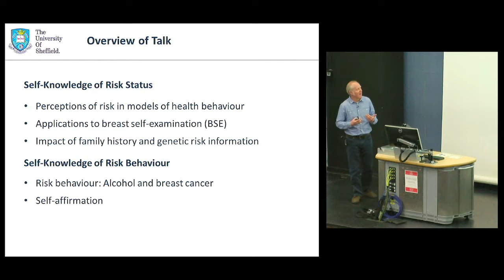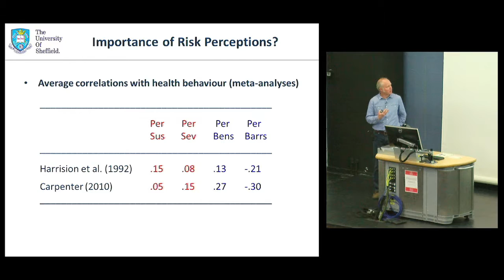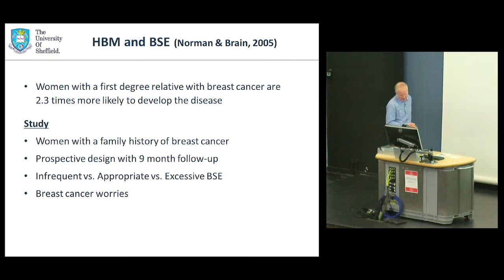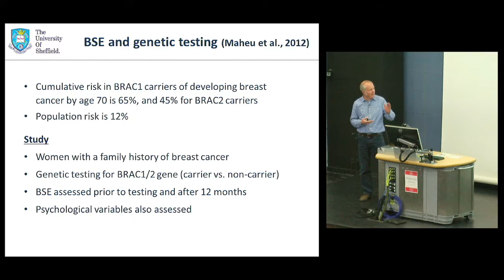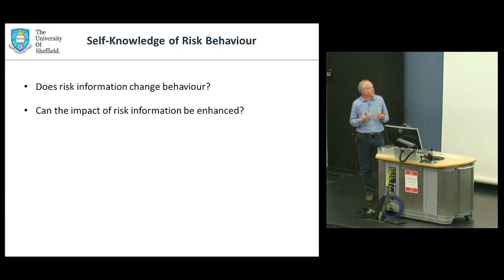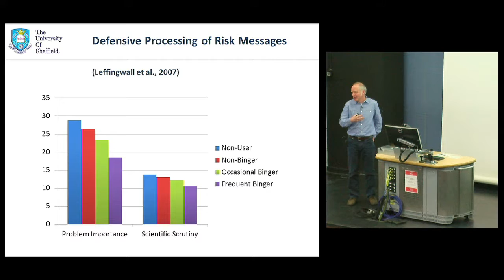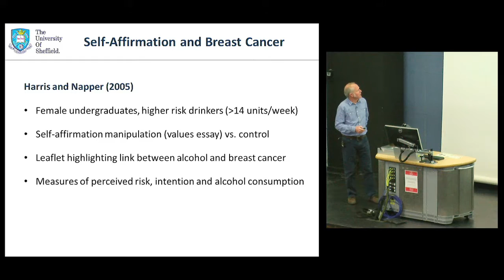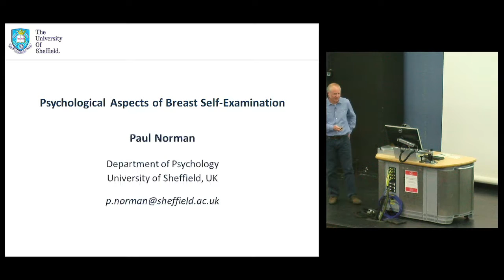'Psychological aspects of Breast Self-examination', Paul Norman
SYMPOSIUM: SELF-KNOWLEDGE IN AND OUT OF ILLNESS, KCL 2016